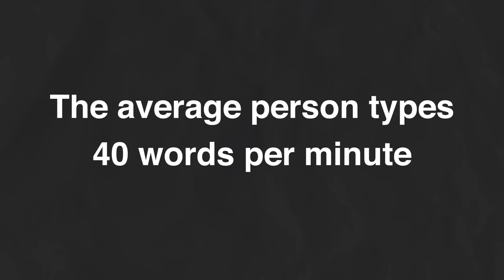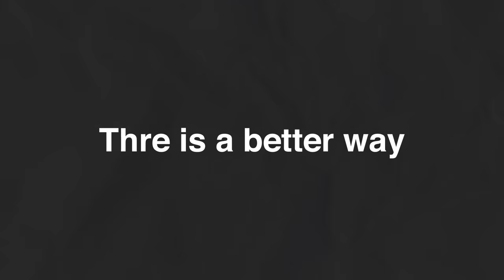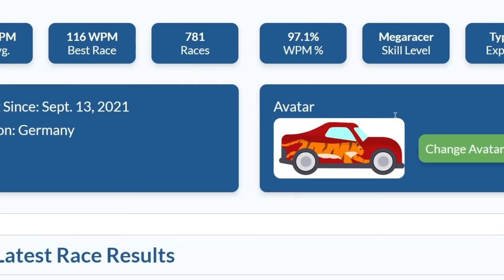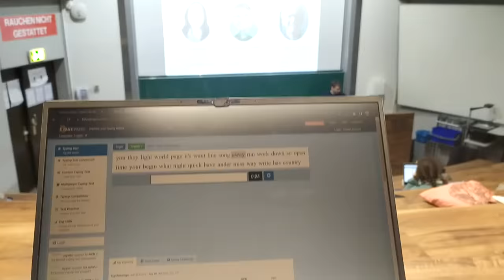How To Type Faster (Tips for every stage 0 - 50 - 100 - 150 WPM)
In this video I will teach you everything I learned the last year all about typing.

⌨️ Triple Your Typing Speed! ⌨️

🎥 Tiny camera - For POV's or special shots
🎒 Camera bag - That doesn't look like a camera bag (anti-theft)

Hey! I'm Edi, a YouTuber and a Physics researcher. I was born in Portugal, studied Physics in Germany for 5 years, and am currently in Belgium.

Do people read descriptions? Hello there lone traveler here is a joke about typing:
Why did the keyboard break up with the enter key?
Because it never gave it a break!